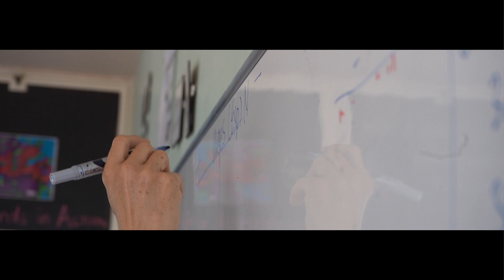HS Sasolburg Video 2019